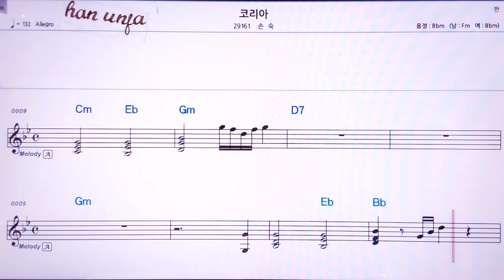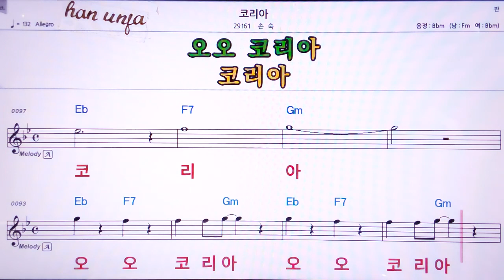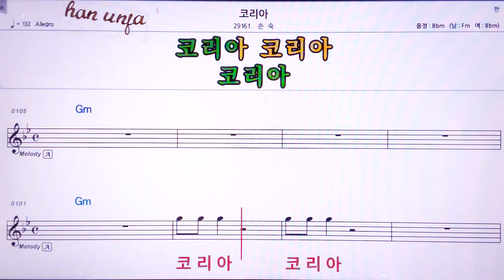💖 코리아/손숙 👍MR,노래방, 악보, 코드,Karaoke With Sheet Music